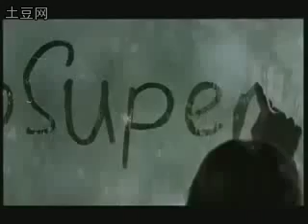Li Nanxing TV ad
A Tv advert starring Li Nan Xing and Zoe Tay (King and Queen of Caldecott Hill respectively)

Mediacorp TV Channel 8